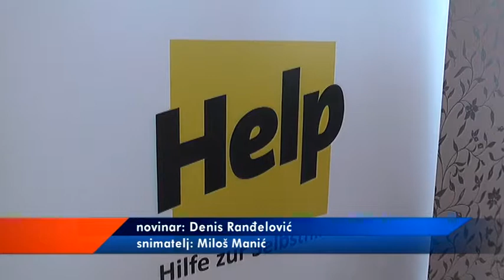INFO KAMPANJA ORGANIZACIJE HELP U PIROTU